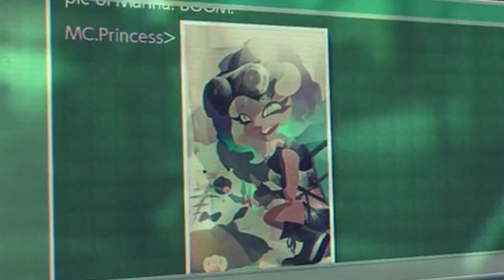Mysteries of the Deep | Splatoon 2 - Episode 39 (Octo Expansion Part H) | First Playthrough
In this episode, I plow through the newly-discovered F line, read two more sessions of Marina's Chat Room, and find my first thang.